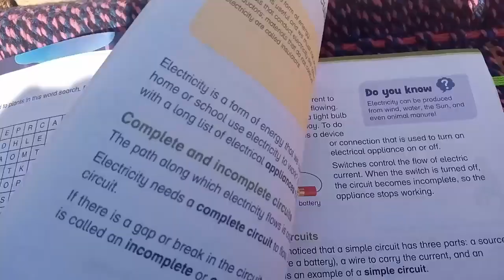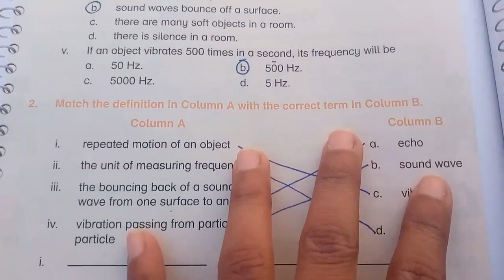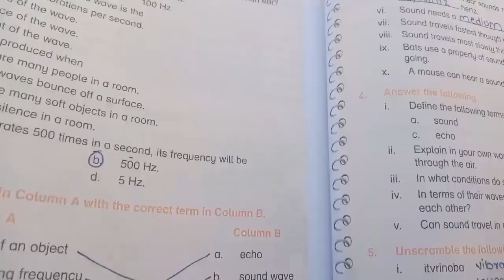New Oxford Primary Science Level 4 Unit 12 sound exercise solution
Oxford Science 4
# new Oxford primary science level 4 by Nicholas Horsburgh 3rd edition
# Oxford primary science 4